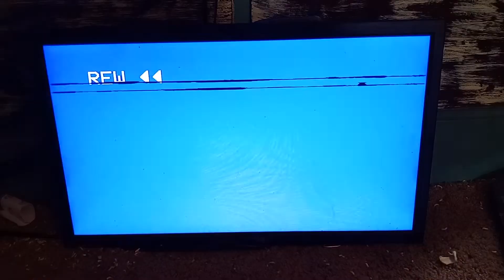closing to Butch Cassidy and the Sundance kid 1992 VHS (redo video)